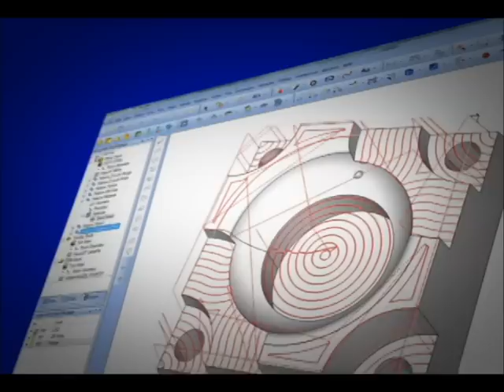BobCAD-CAM V24 Mill Pro New Release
BobCAD-CAM V24 Mill Pro 2D & 3D CAD-CAM software is easy to use and learn. We've added several new machining strategies to our Mill Pro module to help you get the job done.  Some of the new improvements and strategies include Rest Roughing, Flatlands Machining, Equidistant Offset, Pencil Milling and much more.

Download free whitepapers today!

BobCAD-CAM Corporate
    28200 U.S. Highway 19 N.

International Offices
    Columbia Office
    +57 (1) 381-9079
    Mexico Office